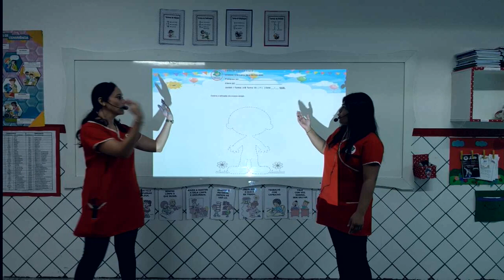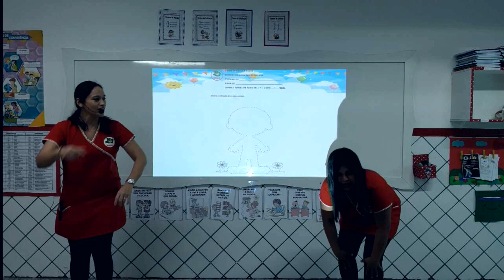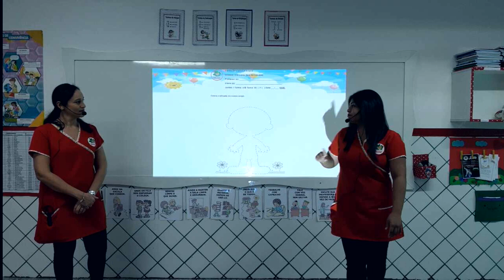Aula Natureza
Verificação dos conteúdos de Natureza